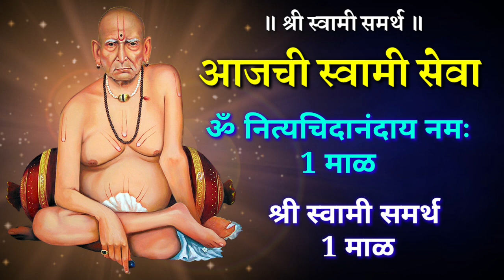18 मे 2023 गुरुवार आजची विशेष स्वामी सेवा दुःख अडचणी दूर होतील सर्व इच्छा पूर्ण होतील Day-46